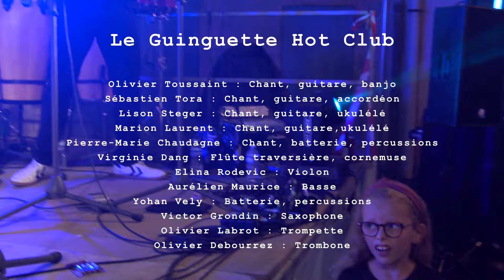Guinguette Hot Club - Extraits concerts 2023 - part. 3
Concerts de Solliès-Toucas le 12 juillet 2023 et Bandol le 4 août 2023

Panorama d'une partie de notre répertoire - partie 3

- L'identité / Les Têtes Raides
- Les Filles du Bord de Mer / Salvatore Adamo
- Emmenez-moi / Charles Aznavour
- John Ryan's Polka / Traditionnel